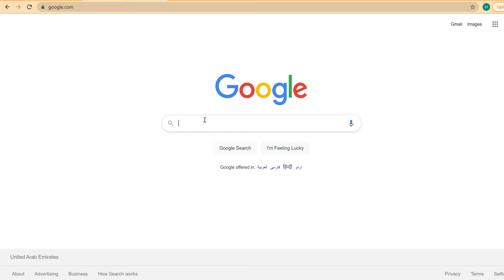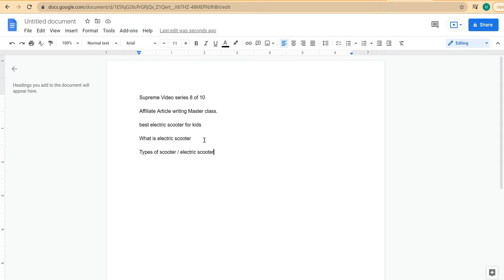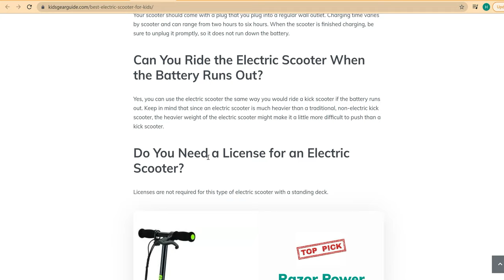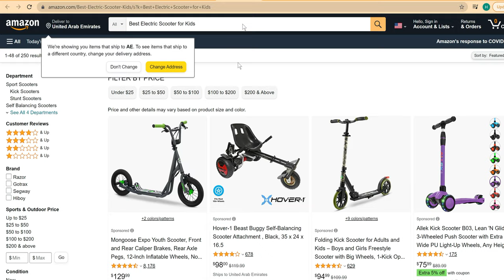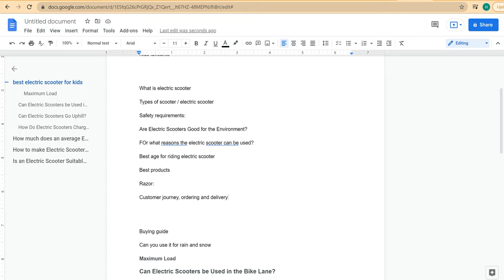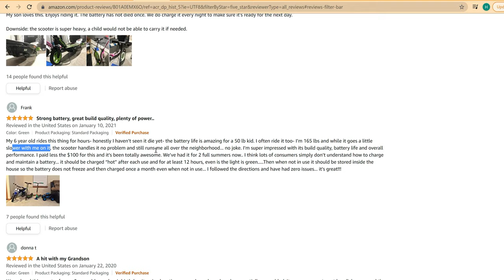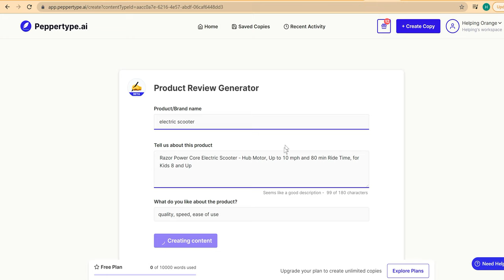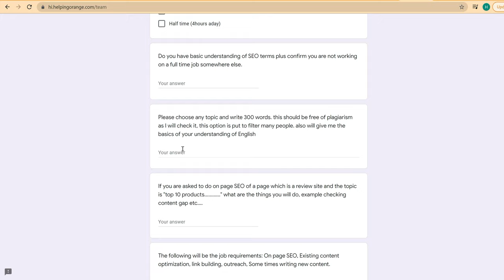How to write Amazon affiliate articles and write product reviews MASTER CLASS | SVS 8 of 10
to apply for the paid job.

This video will show you how to write high-quality articles for Amazon Associates writing reviews. I first write about the topic, then I manually create the article outline and then write the article.

Plus I use the software to wrtie with AI